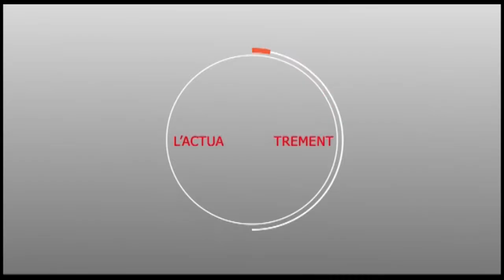Temps fort du Thiante Modou Fall à Darou Khoudoss